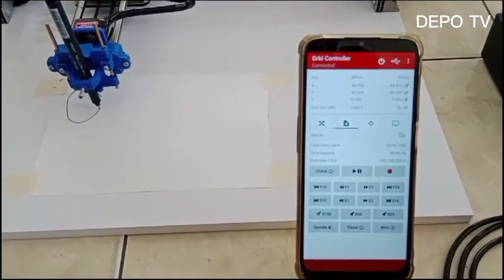DrawingBot Pen Plotter job file bisa dioperasikan via HP Android hub WA 085646399200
Fungsi Pen Plotter untuk menulis dan menggambar.

WA: 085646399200 (jam layanan pkl 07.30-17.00 WIB. Minggu libur).